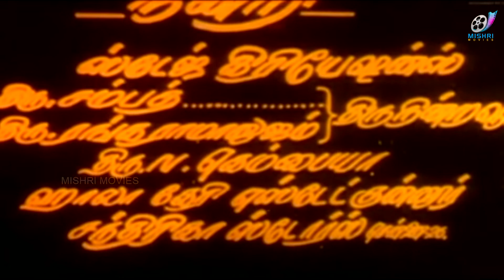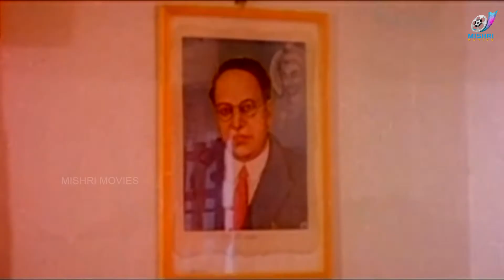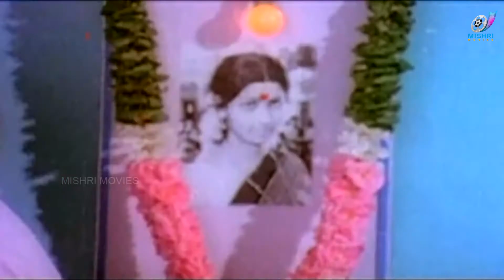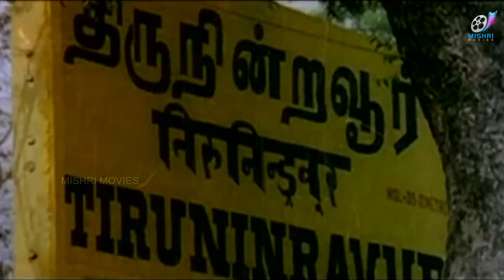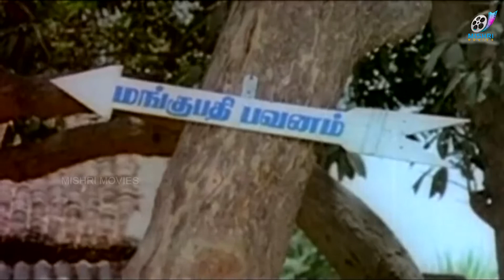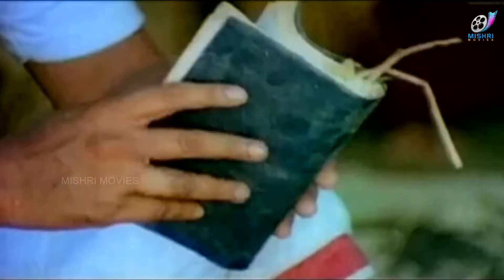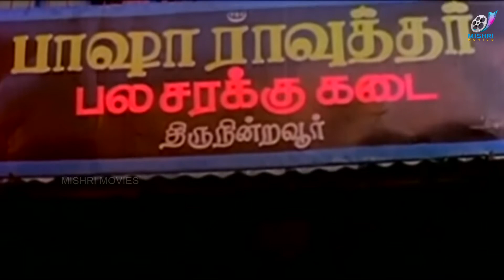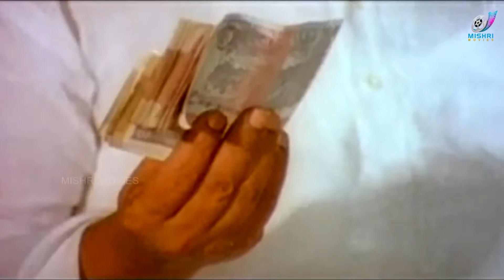Dowry Kalyanam : Tamil Super Hit Family Sentiment Movie | VIjayakanth | Srividhya|Visu |Tamil Cinema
Friends Ganeshan and Ethiraj have a falling out due to a misunderstanding. However, when Ganeshan is close to losing all his wealth due to his sister's marriage, he is forced to reach out to Ethiraj.

pwgdADA